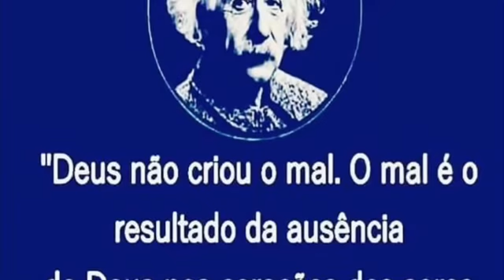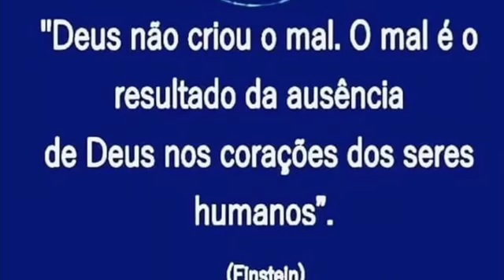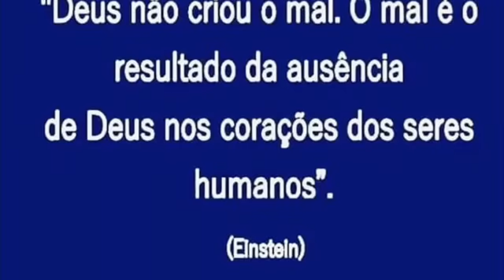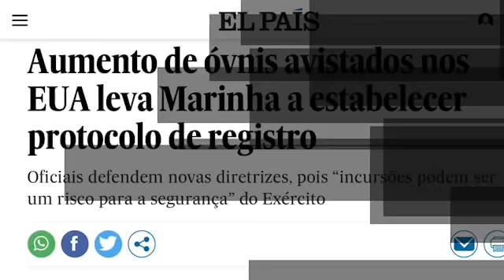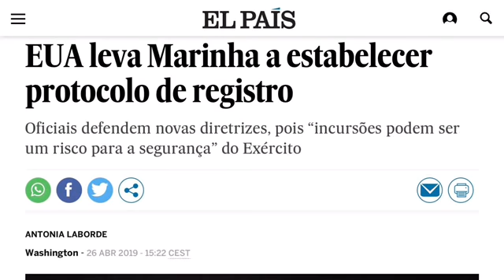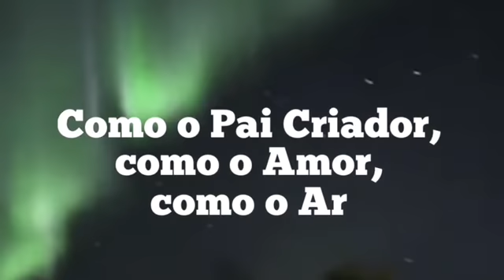POSSÍVEIS INUNDAÇÕES NO BRASIL E OVNIS AGITA MARINHA AMERICANA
Eventos climáticos podem acontecer no Brasil e Marinha americana começa a protocolar registros de ovnis extraterrestres nos EUA